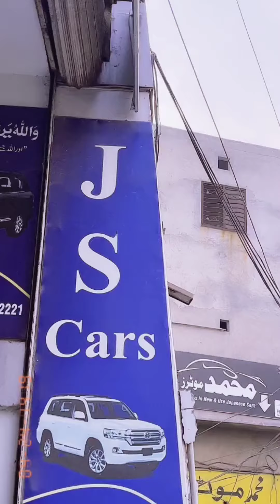Na or Dewana Kar | amazing TikTok completion of Pakistani Tiktokers